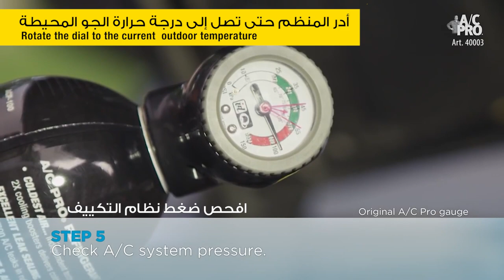الحل الاسرع لاعادة شحن مكيف سيارتك متوفر في ساكو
الكل للكل